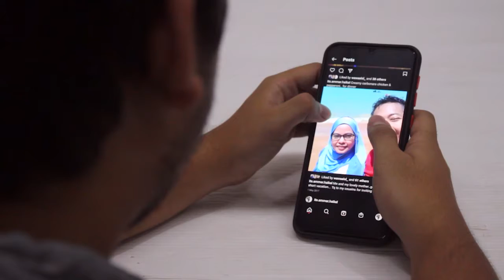BERPUASA TAMPE IBU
Jom datang ke Embun Art Gallery sekarang !! Kami berlokasi di Shah Alam, Seksyen 9.

Fine Creative & Printing Solution.
One blank canvas, where your story begins.

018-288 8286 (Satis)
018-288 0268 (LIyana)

**Tertakluk Terma & Syarat
**Tidak termasuk penghantaran